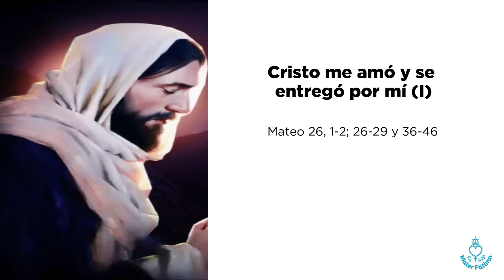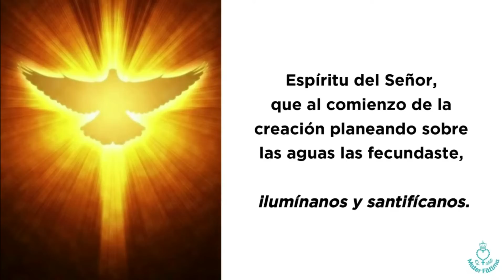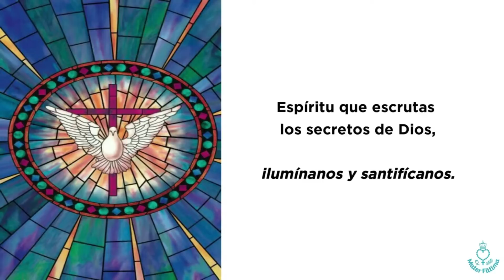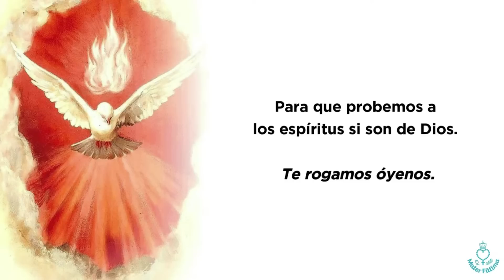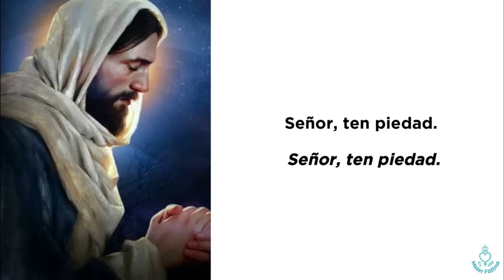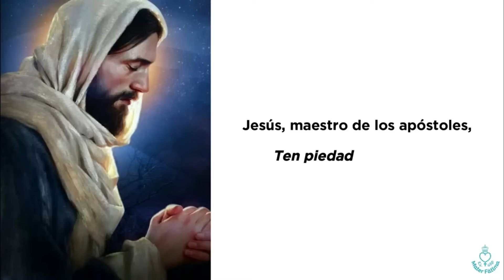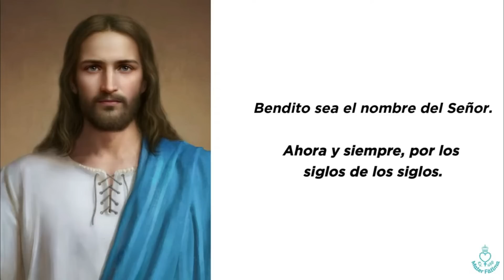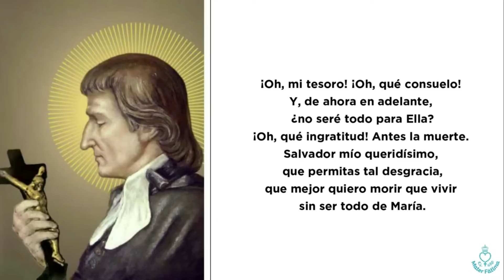Día 28 - Preparación a la Consagración Total a Jesús por María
33 días de Preparación